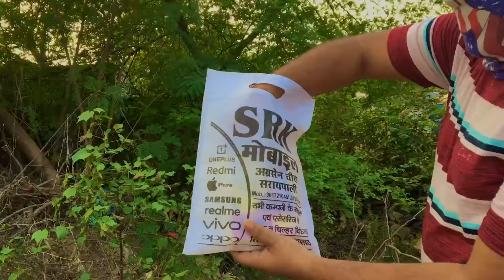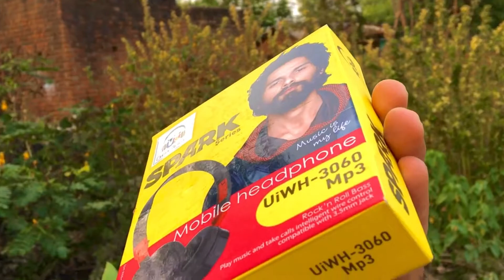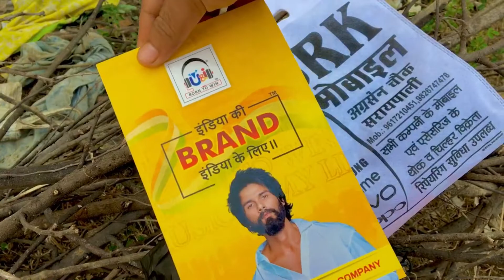Best Diwali Gift🪔Thank You SRK Mobile U&I Spark Headphone😍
Tags 👇🏻